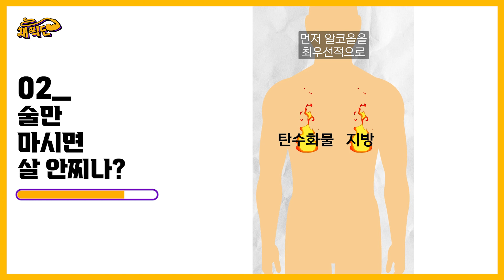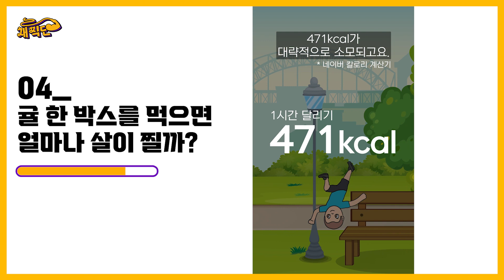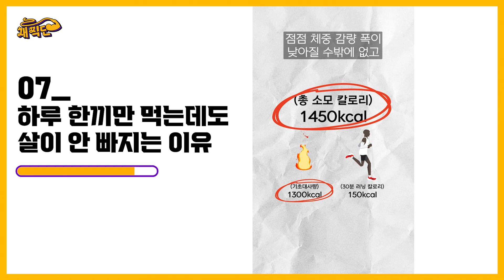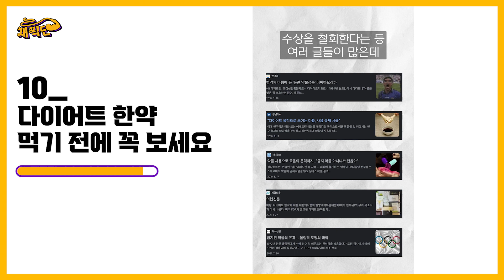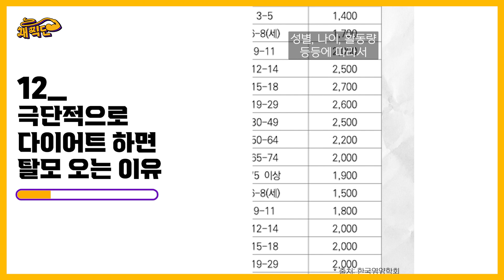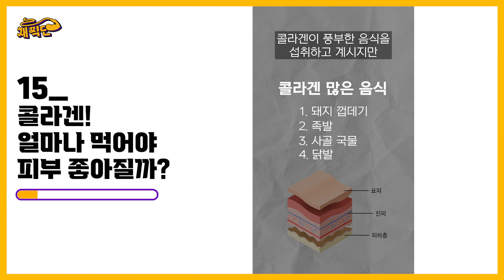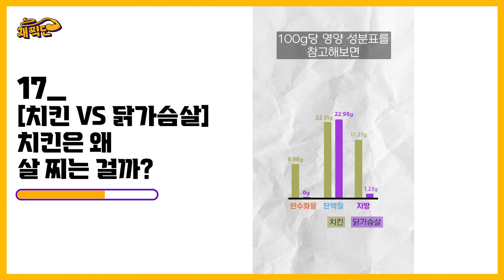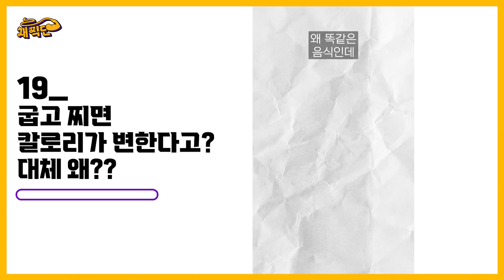쇼츠 다이어트 꿀팁 모음 #2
00:05 01_PT는 얼마에 받는게 좋을까?
00:31 02_술만 마시면 살 안찌나?
01:09 03_하루종일 방울토마토만 먹으면 살이 찔까?
01:50 04_귤 한 박스를 먹으면 얼마나 살이 찔까?
02:15 05_배만 나온 마른 비만 간단 해결법
02:45 06_PT 선생님을 바꿀 타이밍
03:23 07_하루 한끼만 먹는데도 살이 안 빠지는 이유
03:56 08_오래 걷기 VS 짧게 달리기 당신의 선택은?
04:38 09_매일 복근운동해도 뱃살이 그대로인 진짜 이유
05:08 10_다이어트 한약 먹기 전에 꼭 보세요
06:05 11_다이어트에 뭐가 좋을까? 감자 VS 고구마
06:41 12_극단적으로 다이어트 하면 탈모 오는 이유
07:22 13_나의 원픽 버블티! 알고 먹자!
07:55 14_벌꿀 VS 설탕 거기서 거기 아니야?
08:41 15_콜라겐! 얼마나 먹어야 피부 좋아질까?
09:25 16_알고 먹자! 살 찌는 음식 다이어트 떡볶이...?
10:07 17_[치킨 VS 닭가슴살] 치킨은 왜 살 찌는 걸까?
10:45 18_물만 먹어도 살 찌는 이유
11:18 19_굽고 찌면 칼로리가 변한다고? 대체 왜??